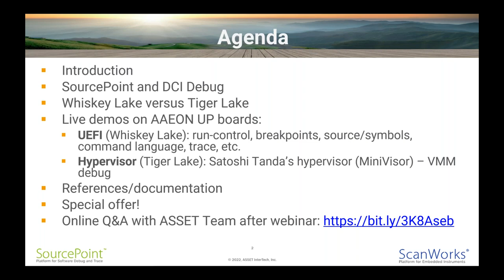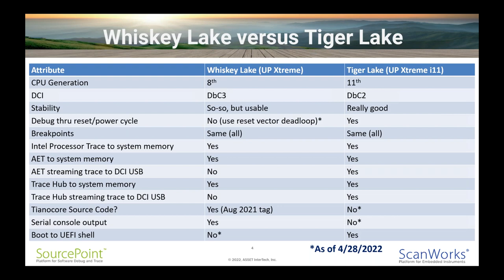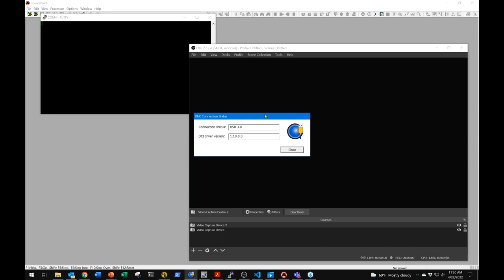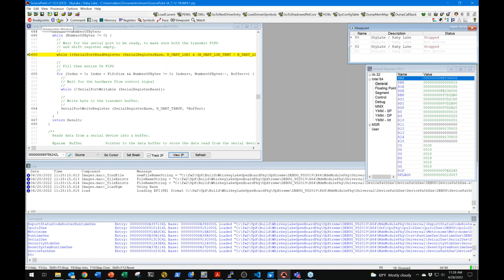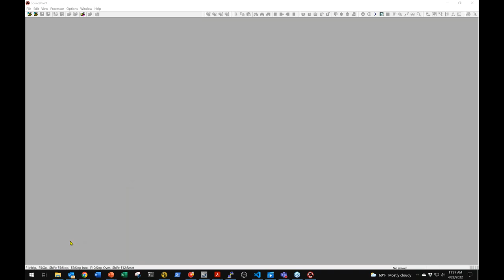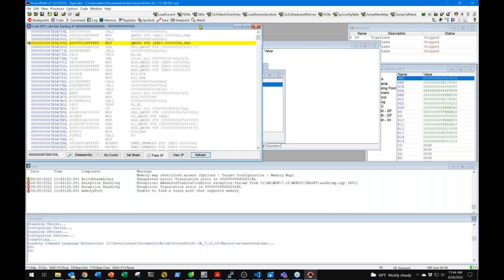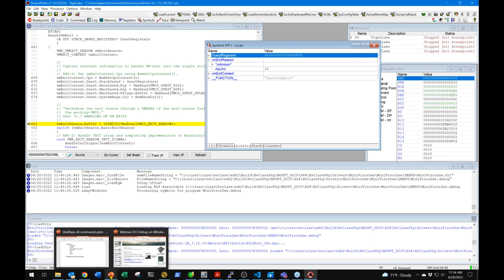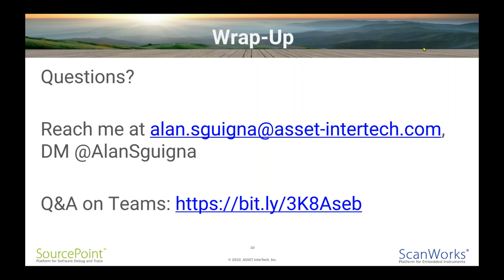DCI debug of Intel firmware on the UP Xtreme Whiskey Lake design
This is the webinar recording of ASSET InterTech's Alan Sguigna doing a live demonstration of UEFI firmware and hypervisor debug on the AAEON UP Xtreme Whiskey Lake  and Tiger Lake boards, using our SourcePoint JTAG debugger. Access to the target is via Intel Direct Connect Interface (DCI), that eliminates the need for a hardware probe, and connects solely via a specialty USB cable.